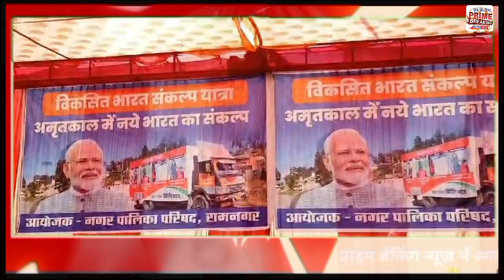रामनगर में लखनपुर स्थित सब्जी मंडी क्षेत्र में विकसित भारत संकल्प यात्रा का आयोजन